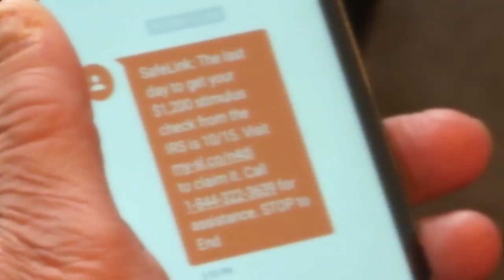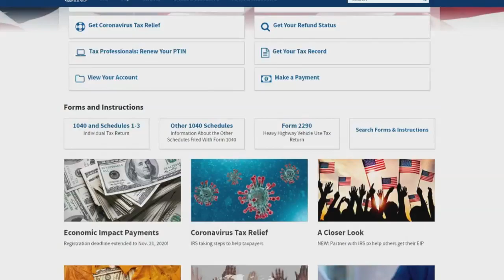Consumer Alert: Scammers pose as IRS in Coronavirus Economic Impact Payment text scheme